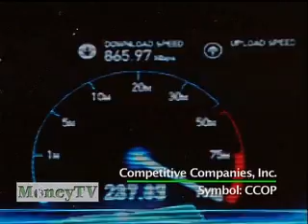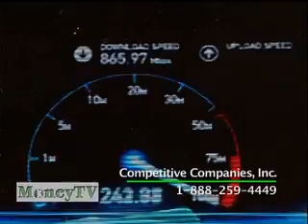CCOP Technology Dramatically Increases Wireless Broadband Speed- MoneyTV with Donald Baillargeon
On MoneyTV with Donald Baillargeon, the CEO of Competitive Companies, Inc. demonstrates their patented technology which dramatically increases wireless broadband speed.